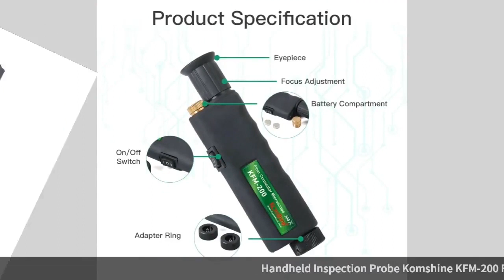Fiber Optic Inspection Scope - Fiberinspector Mini Fiber Inspection Scope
Kfm-200 optical fiber magnifying glass, easy to see the end of the optical fiber subtle, so that the end of the dirty nowhere to hide. This optical fiber end magnifier is designed with a handheld device to enable fast detection of optical fiber end. Moreover, the core of KFM-200 optical fiber end face magnifying glass is integrated with 200 or 400 times imported lenses. With the use of the on key, the magnifying times can be selected at will, so as to achieve accurate focus, accurate measurement, clear optical fiber end face and reduce error. Its plug and play function, no need to wait for quick response, and connected precision, dustproof and waterproof. Its material design is special, aseismatic withstand pressure, can adapt to special working condition. In order to avoid damage during transportation or accidentally fall during use, it specially equipped with zip-up handbags. This magnifier can not only detect PC end face, but also APC end face. Another point is simply a good news for users, its product parts are assembled quickly and conveniently, even if just entered the novice can also be fast operation.

This optical fiber magnifier is equipped with 2.5mm and 1.25mm universal interfaces, which can be used to detect SC, FC, STE2000, LC, MU and other optical fiber interfaces.

Kfm-200 optical fiber end face magnifier with Komshine optical fiber cleaner series can easily and effectively detect and clean end face dirt. Optical fiber cleaner includes a press type optical fiber cleaning pen, cassette type optical fiber cleaning box, optical fiber wiper and so on can clean the end surface dirt.

As clean and detect professional manufacturer in the field of optical communication, Komshine optical communication has always been adhering to the good feedback of market, service users, innovative research and development of qualified, cost-effective optical communication products, and KFM - 200 optical microscope is one of the products, use it to detect optical fiber end face, let dust, grease and other dirt nowhere to hide.